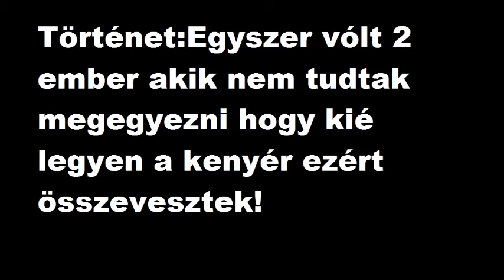Funny Videok-FIGHT, Don Szilárd vs Vörösroka 1 rész